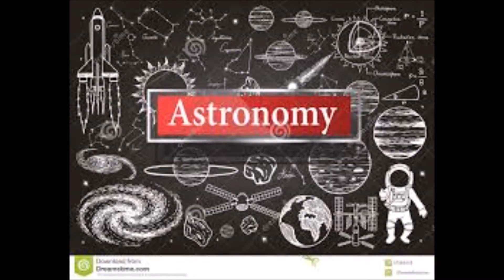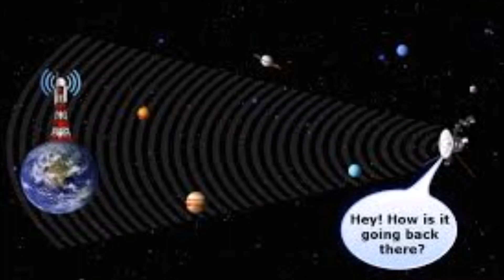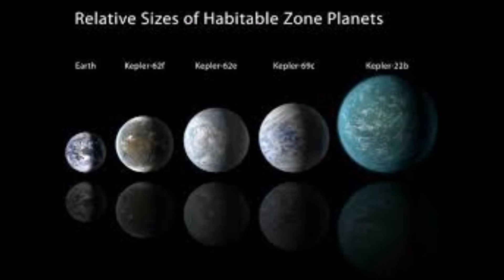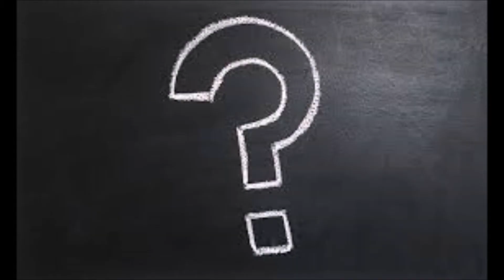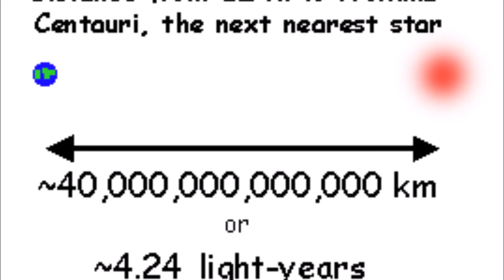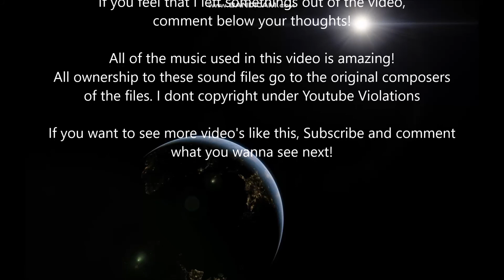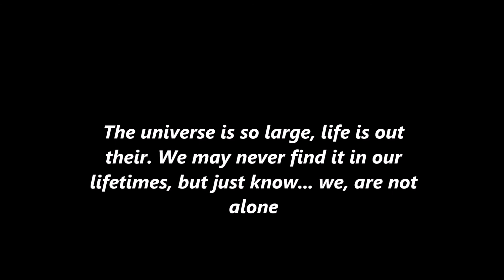Are we Alone in the Universe?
Some Might Say that we are truly all alone in the universe. And some will say that the universe is so big, life cant  be impossible. Well, here's what I think, for the mind a small 14 1/2 yr old teen, who's fascinated with the study of astronomy.